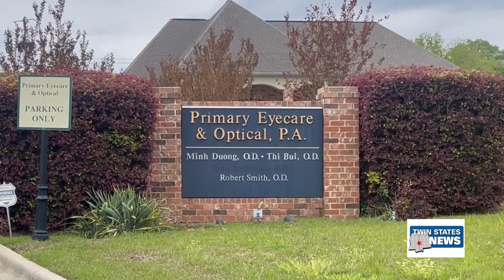Total Solar Eclipse In Some Parts Of The US - Cohlby Sims